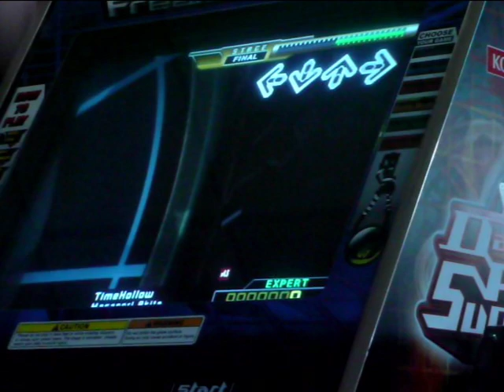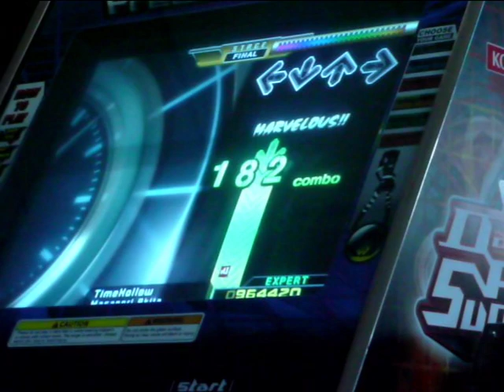TimeHollow AAA (Expert) on Dance Dance Revolution X (BZN Test Machine)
The song was on DDR SuperNOVA 2 (JP, CS), and was I guess was a sort-of preview song for DDR X.

Its a great song, I played it more then enough on the test machine, and plenty of times at my house.